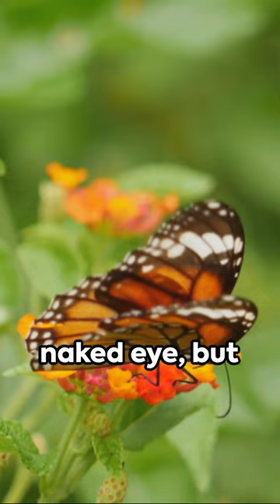Brief Explorations: Minute Migrations Unveiled in a Flash